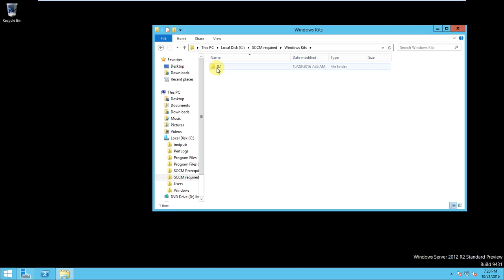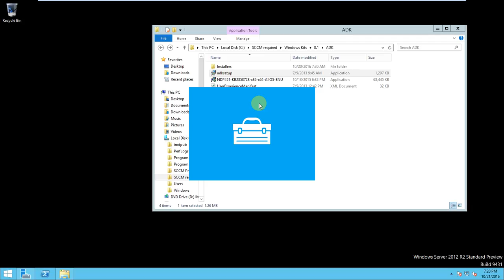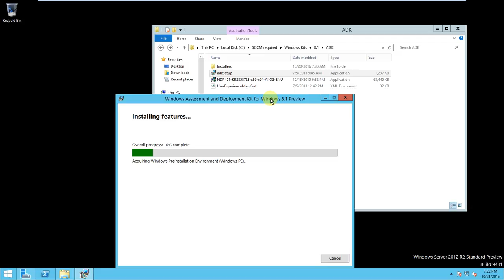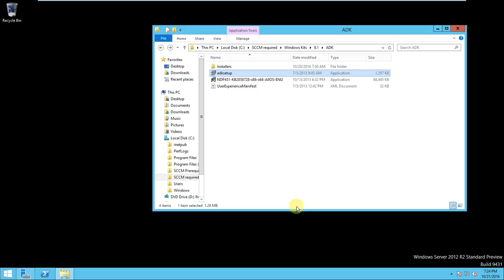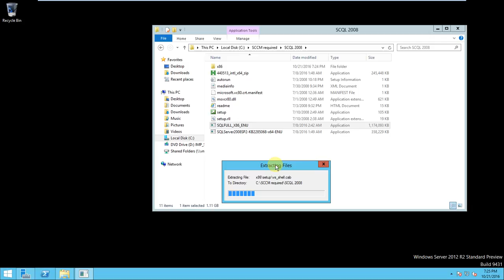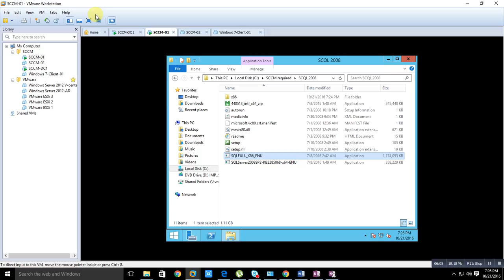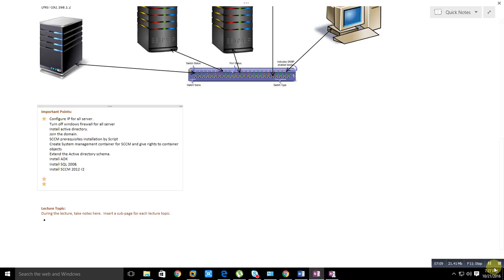SCCM 2012- Installation ADK for SCCM Part- 9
Applies To: System Center Configuration Manager 2007, System Center Configuration Manager 2007 R2, System Center Configuration Manager 2007 R3, System Center Configuration Manager 2007 SP1, System Center Configuration Manager 2007 SP2, System Center Configuration Manager 2012 R2

sccm patch management, sccm client center, Windows configuration manager, Configuration manager console, sccm deployment, sccm application deployment, Client center for configuration manager 2012, Microsoft configuration management tool

sccm 2012 training videos , sccm 2012, sccm 2012 installation step by step, sccm 2012 training videos in hindi, sccm 2012 r2, sccm interview questions and answers